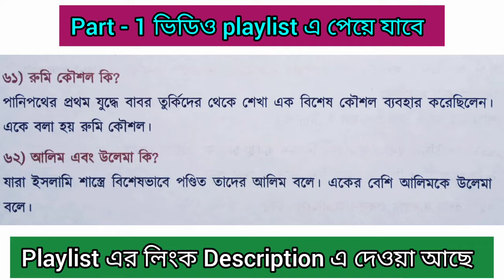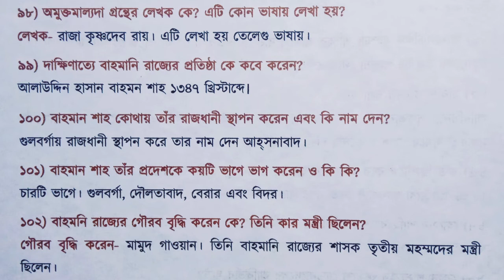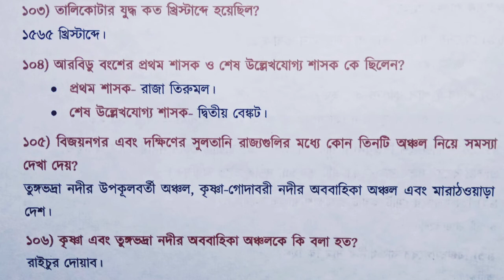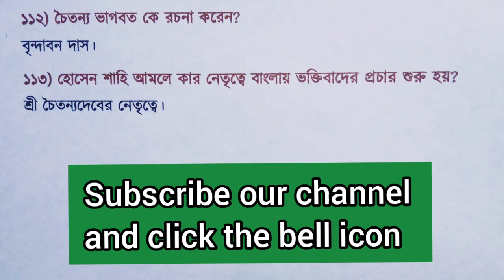Class 7 History Chapter 4 short type question (part - 2) // wbbse class 7 history chapter 4 question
অনলাইন এবং অফলাইন ক্লাস শুরু হবে।

অনলাইন ক্লাস - পশ্চিমবঙ্গের যে কোনো প্রান্তের WB বোর্ডের ছাত্র ছাত্রীদের জন্য অনলাইন ক্লাস শুরু হবে।
(পঞ্চম থেকে অষ্টম শ্রেণী পর্যন্ত)

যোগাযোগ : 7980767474